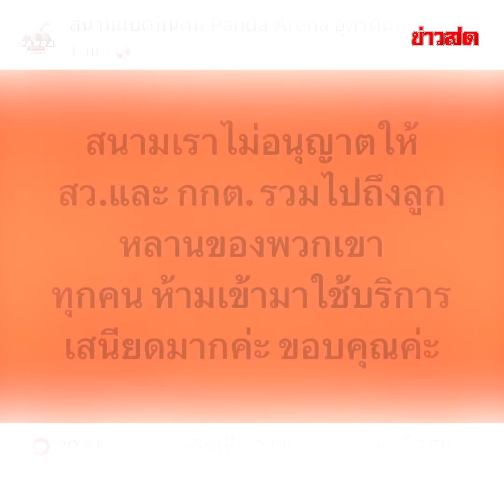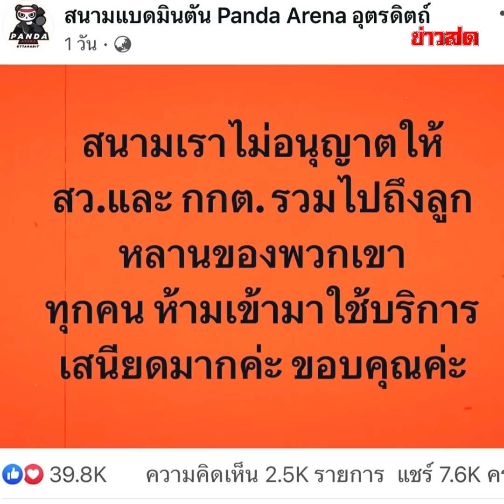เจ้าของสนามแบด ห้าม 'ส.ว.-กกต.' ใช้ ลั่นอึดอัดใจ ที่เสียง ปชช. ไม่มีความหมาย : Khaosod TV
นายวินัย กิจวิวัฒนากร หรือเฮียหนุ่ม อายุ 40 ปี เจ้าของสนามแบดมินตัน Panda Arena อุตรดิตถ์ เปิดใจกับ ’ข่าวสดออนไลน์’ หลังจากโพสต์สเตตัสในเพจว่า “สนามเราไม่อนุญาตให้ ส.ว. และ กกต. รวมไปถึงลูกหลานของพวกเขา ทุกคนห้ามเข้ามาใช้บริการ เสนียดมากค่ะ ขอบคุณค่ะ” ซึ่งโพสต์ดังกล่าวกำลังเป็นกระแสในโลกออนไลน์อย่างมาก